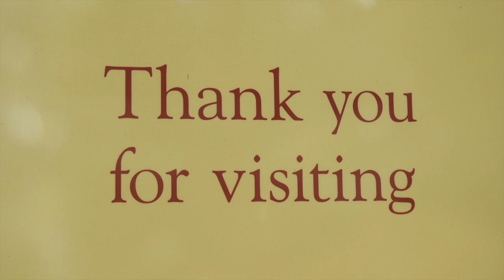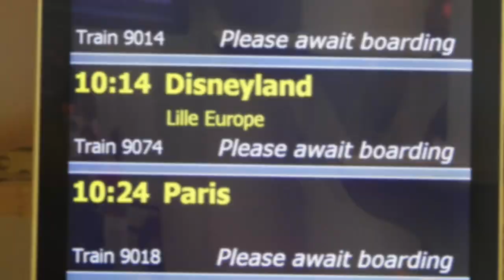1 2019 Intro London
Here is our introduction to our trip.
We start in London where the group meet for the first time.
Some spend some prior days in London where they visit some sights